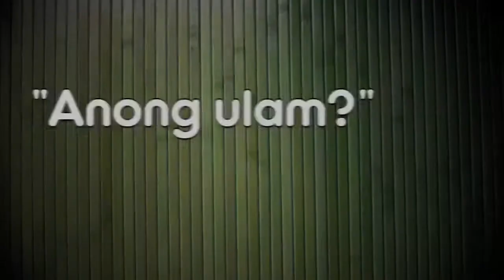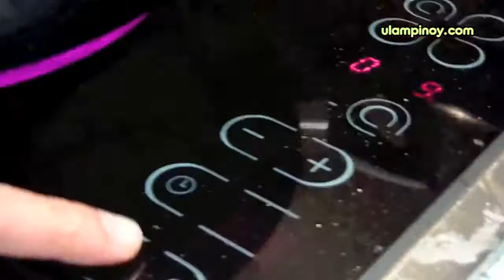Great Recipe Grilled Fish Cooked In Garlic, Onions, Tomatoes And Eggs